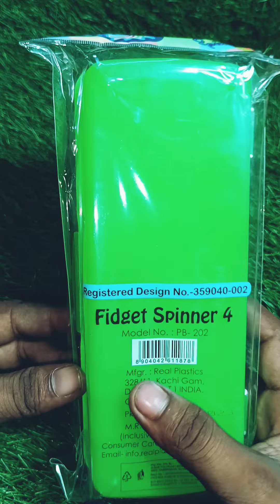Spinner Wali New Geometry Box Unboxing and review.Cute Spinner Game Pencil Boxes Cheapest Price